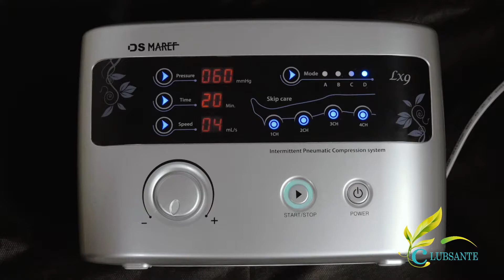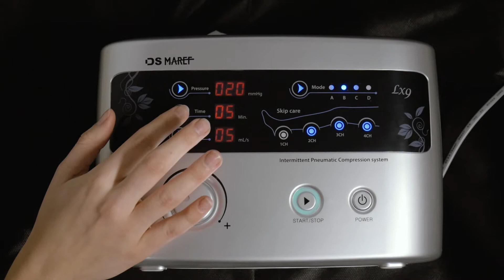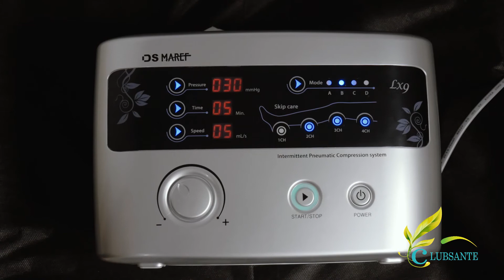Аппарат Doctor life LX 9 манжеты для ног и талия инструкция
Аппарат Doctor life LX 9 манжеты для ног и талия инструкция. Заказать данный прибор по самой минимальной цене можно на сайте официального поставщика